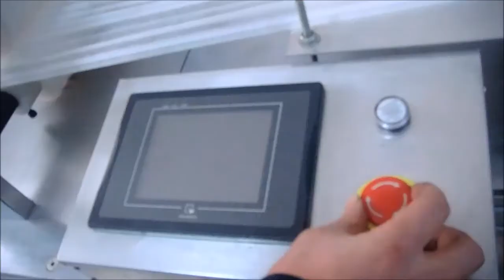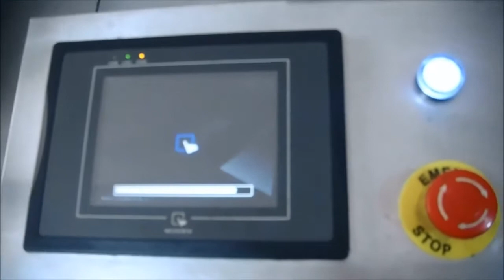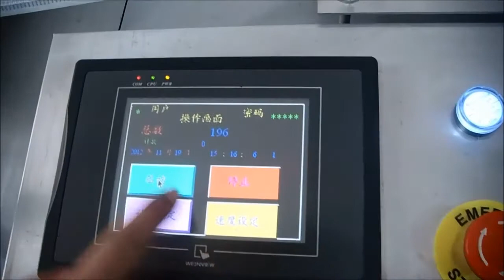Automatic Bouffant Cap Machine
Automatic Bouffant Cap Machine is used to make non woven bouffant cap automatically.